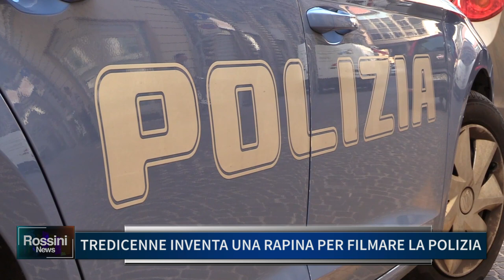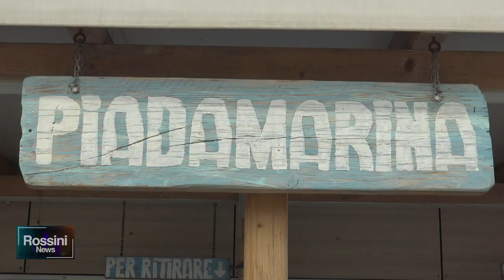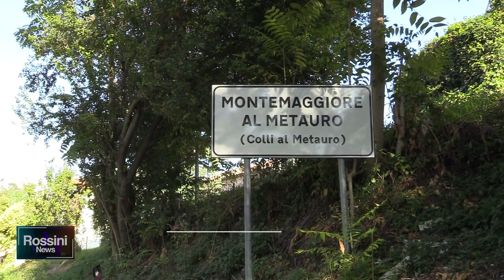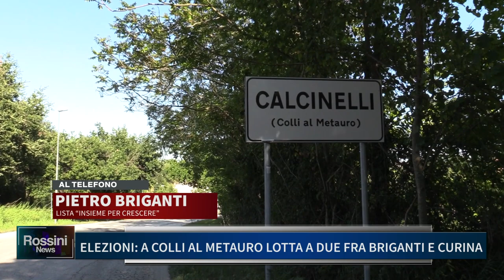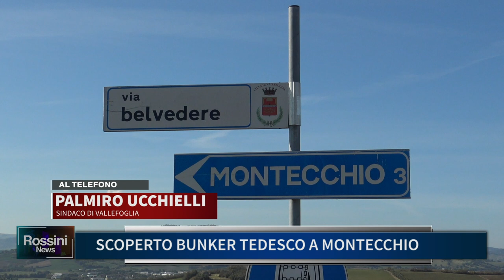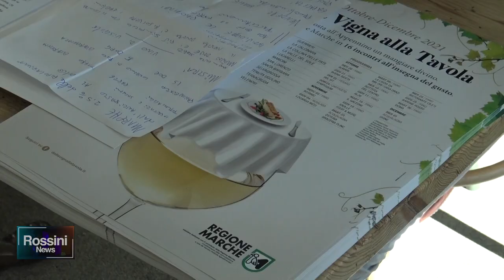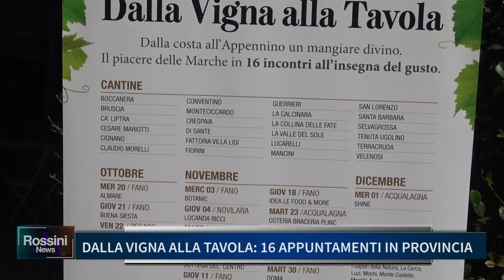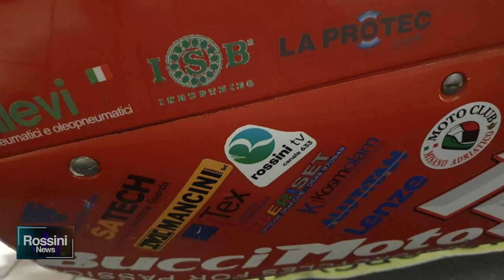ROSSINI NEWS 23 SETTEMBRE 2021